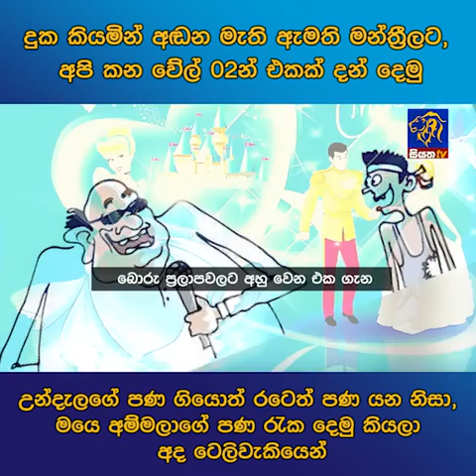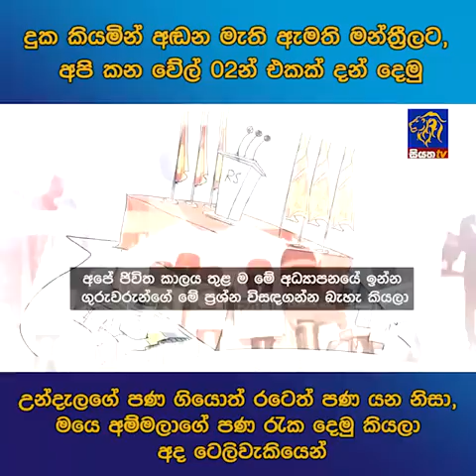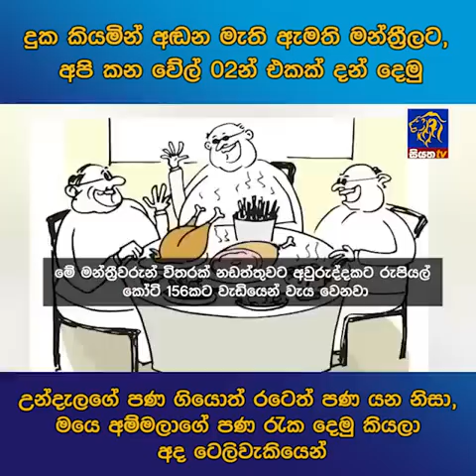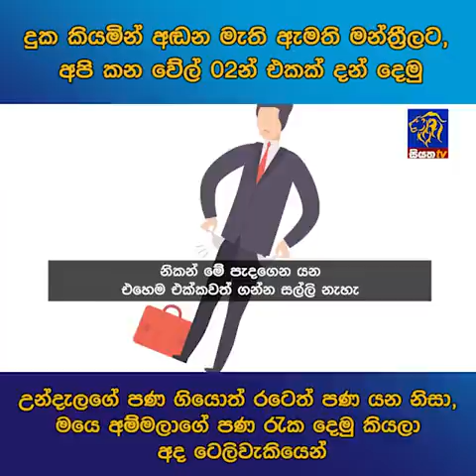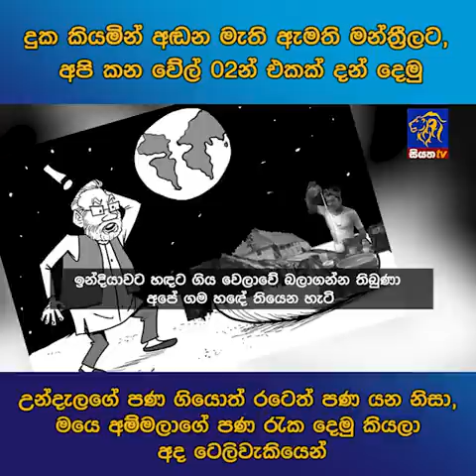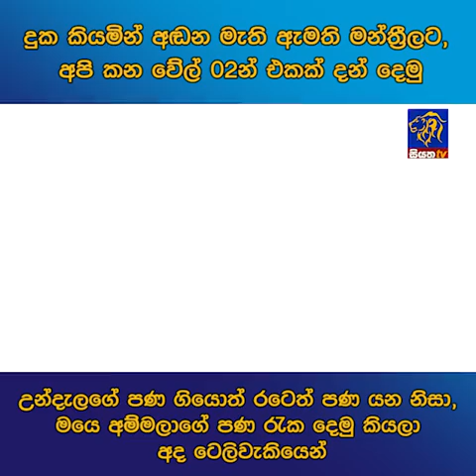දුක කියමින් අඬන මැති ඇමති මන්ත්‍රීලට, අපි කන වේල් 02න් එකක් දන් දෙමු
දුක කියමින් අඬන මැති ඇමති මන්ත්‍රීලට, අපි කන වේල් 02න් එකක් දන් දෙමු උන්දැලගේ පණ ගියොත් රටෙත් පණ යන නිසා, මයෙ අම්මලාගේ පණ රැක දෙමු කියලා අද ටෙලිවැකියෙන්